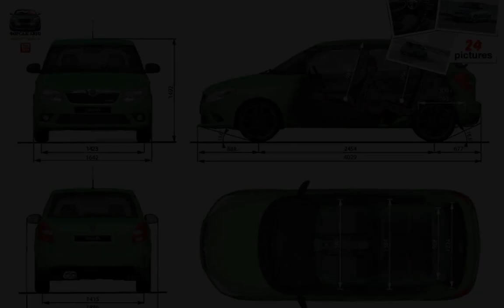Skoda Fabia RS ( 2011 )